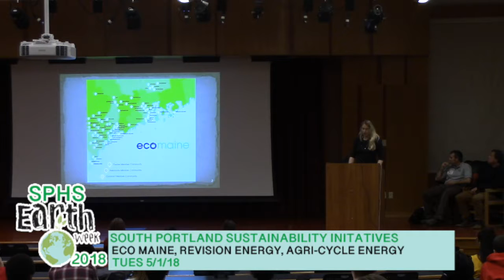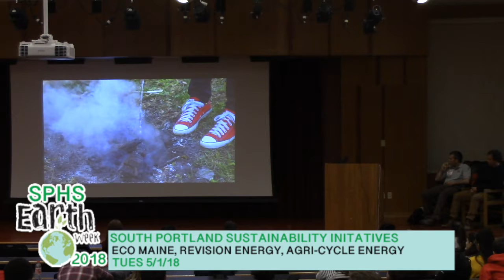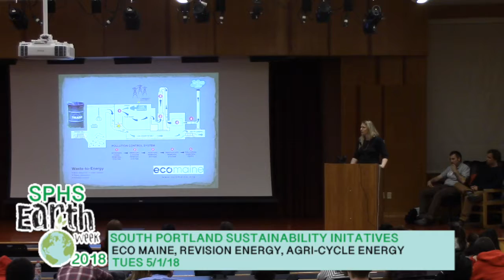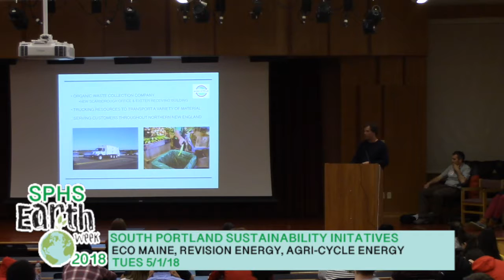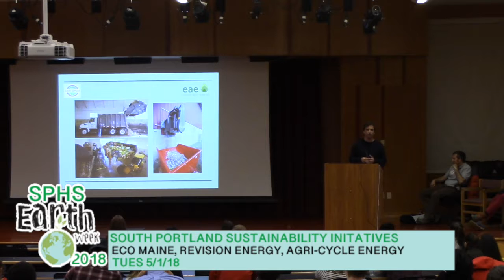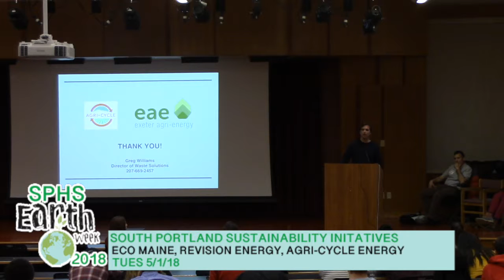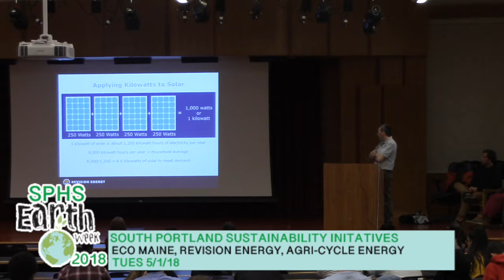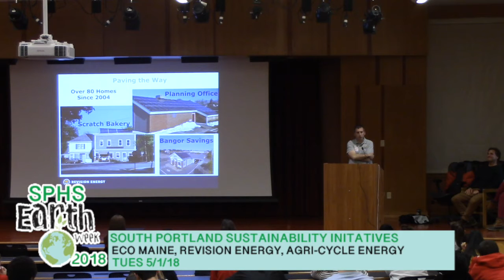Earth Week SPHS SP Sustainability Initiatives 2018